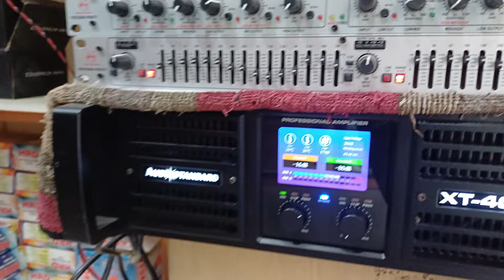Line Array speaker & hf for dj & live Mpro - sound check